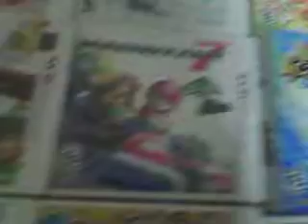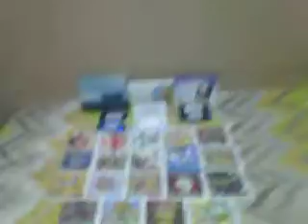My Nintendo 3DS Retail Games Collection (As of 16 March 2014)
This is my collection of the retail games of Nintendo 3DS as of 16 March 2014 which can played on my Nintendo 3DS (SG Version), Nintendo 3DS XL (US Version) and Nintendo 2DS (US Version). In addition of two retail copies of Animal Crossing: New Leaf, I also have the game as a pre-installed game on my 3DS XL. I just download Pokemon X on my 3DS and Pokemon Y on my 2DS.

UPDATE: I don't have 3DS SG version because it's broken so I have Blue 3DS XL that replace the 3DS SG version.